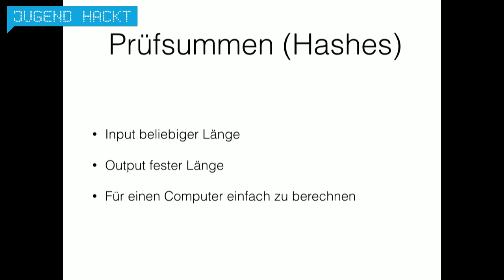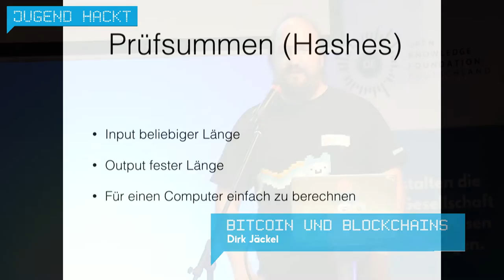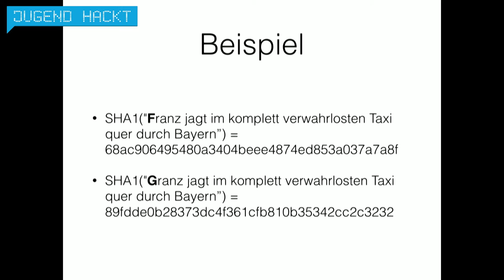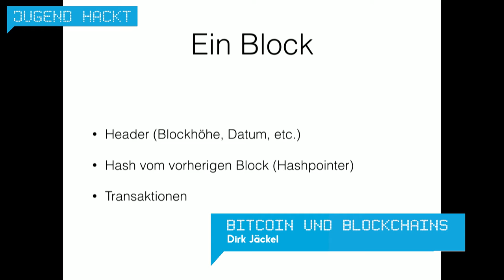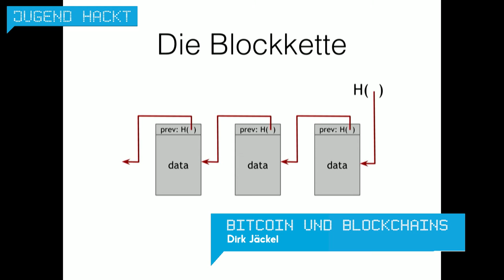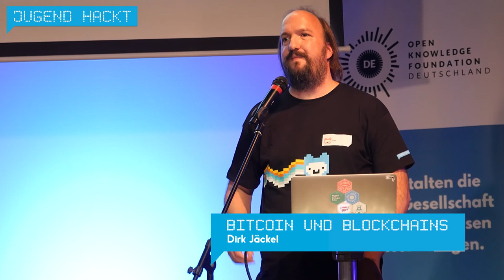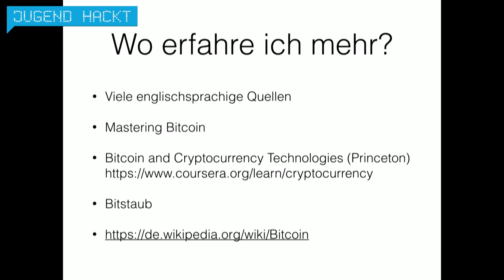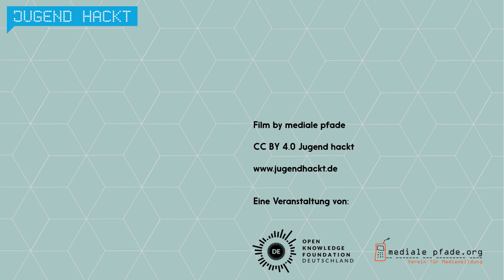Bitcoin und Blockchains - Dirk Jäckel (Lightning Talk Jugend hackt 2016)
Dirk Jäckel erklärt anschaulich, was Bitcoins sind und die dieses Zahlungssystem funktioniert. Dabei geht es beispielsweise um Blöcke, Blockchains und Hashes sowie Input und Output.

wo?

was?